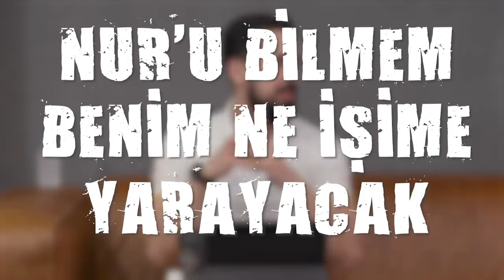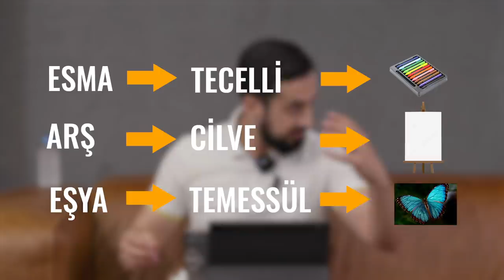Allah'ı Neden Göremiyorum? - Nur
Allah beni neden yarattı?
Allah beni yarattıysa Allah'ı kim yarattı?
Allah sarışınları, siyahileri neden yarattı?
Allah egoist mi? (haşa)
Gibi akıl karıştıran her sorunun cevabı bu videoda!
İyi Seyirler…

0:00 Nur Suresi 35 Ayetini Anlamak
03:45 Güneşteki Nötron Işınları
07:00 Esma'nın Tecellisi
07:53 Esir Maddesi
08:55 Kâinattaki Sanatkarı Tanımazsak
09:56 Allah'ı Neden Göremiyorum

esma
esir maddesi
kainat
evren
yaratılış
Allah neden beni yarattı
esma aynası
müslüman
inanç
kafa karıştıran sorular